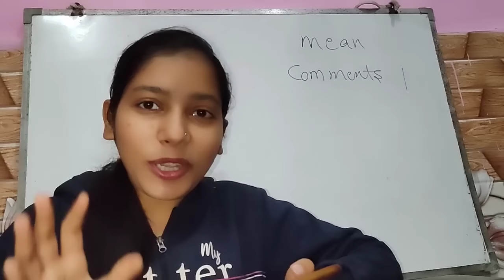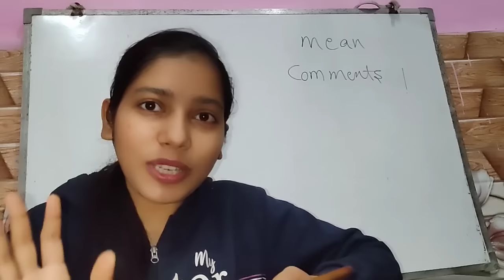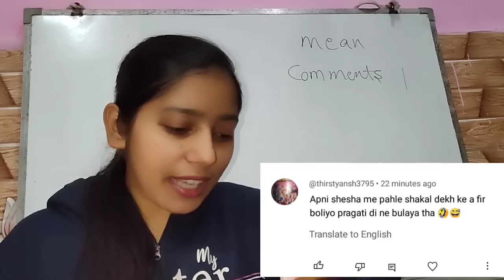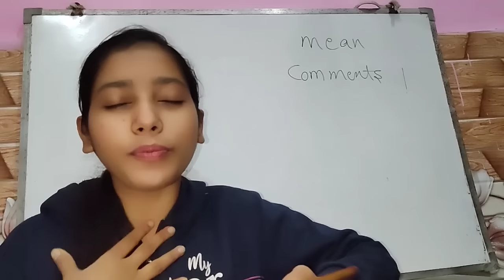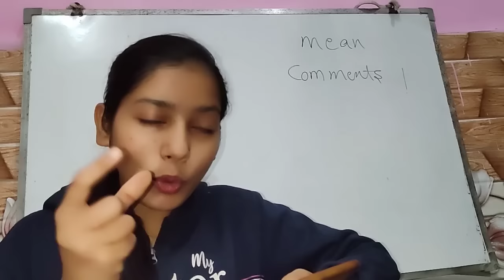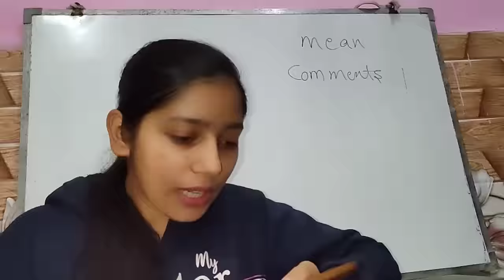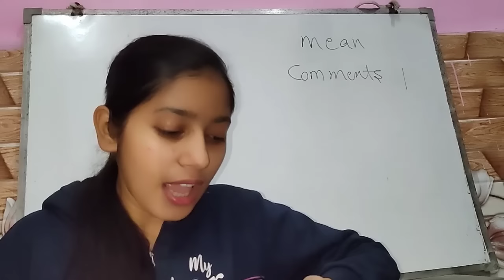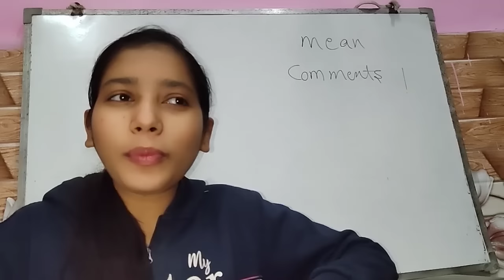Replying to Mean and Hateful Comments 🥺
in this video i have replied to very mean and Hateful Comments of my videos

replying to Mean comments 😭